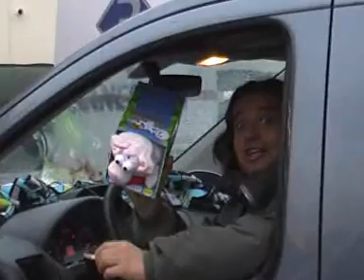Ferrara Potenza nessuna differenza!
Curva Ovest spal, VG '74 astra alcool ultras